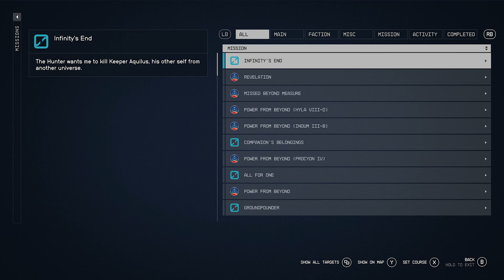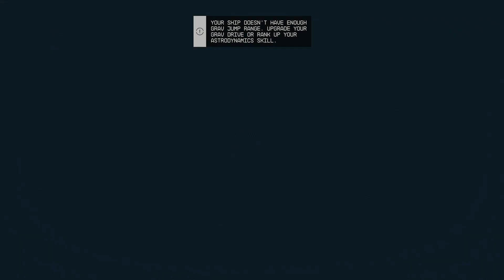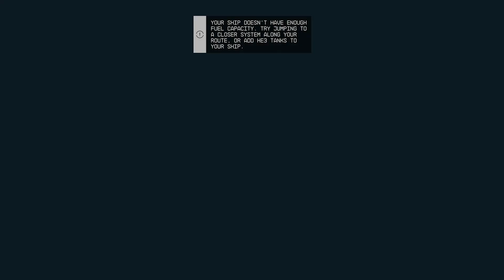Let's Play Starfield | Part 46 - So Long New Atlantis | Blind Gameplay Walkthrough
In Part 46 of this blind Starfield gameplay walkthrough on the Xbox Series X we leave New Atlantis for the final time with a whole crowd of people coming to see us off.

Description:

Starfield is an action role-playing game developed by Bethesda Game Studios and published by Bethesda Softworks. It was announced during Bethesda's E3 presentation in 2018. The game takes place in a space-themed setting, and is the first new intellectual property developed by Bethesda in 29 years

At the game's beginning, the player may customize their character, who is a silent protagonist. This includes choosing their body type, appearance, background, and traits. Choosing the background of the player character will unlock three starting skills. As the player progresses, they will unlock additional traits which may aid or hinder them. For instance, the Introvert trait grants players more endurance when travelling alone, but reduces their endurance when travelling with a companion. Traits are removable through quests or certain actions. As the player progresses, they will gain experience and level up, allowing them to unlock abilities found in five distinct skill trees: Physical, Social, Combat, Science, and Tech. Each skill can be ranked up by completing related challenges. A variety of firearms, explosives, and melee weapons may be used to defeat enemies. Most weapons are customizable via attachments. Equipping a telescopic sight enhances a weapon's accuracy while equipping a suppressor may engender a stealth-oriented playing style. The player is additionally able to equip various jetpacks (called boostpacks), which aids the player in both combat and the traversal of impassable or challenging environments. When landed on a celestial body, the gravitational force acting upon the player varies depending upon the body's mass. This may affect combat.

The player may construct, purchase, or commandeer spaceships. At various spaceports located on planets, the player can buy and sell parts and spaceships, or have their own repaired. The game features a modular ship customization system, allowing players to modify their ships' central components, facilities, rooms, paint color, decorations, and weapons. Larger spaceships may possess greater storage capacity and living space, but a lower maximum speed and shorter maximum Jump Range. Weapons must be equipped to defend the player's spaceship during ship combat. Ships feature a "power allocation" system, whereby the player must prioritize which systems receive levels of power at any given time. During combat, the player may opt to allocate power to weapons systems rather than their ship's "Grav Drive". Both hostile and peaceful NPC-piloted spaceships can be boarded. The player may plunder the ship, kill its occupants, commandeer the ship, speak or trade with its occupants, or return to their own ship.